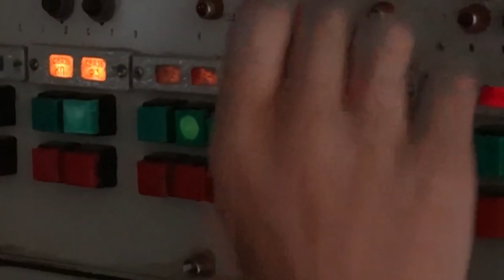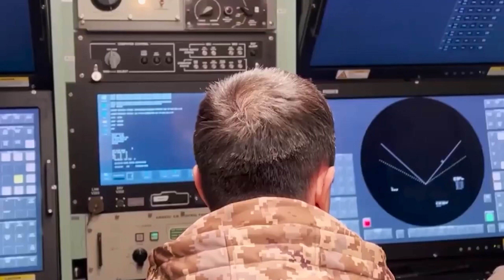ukraine air force